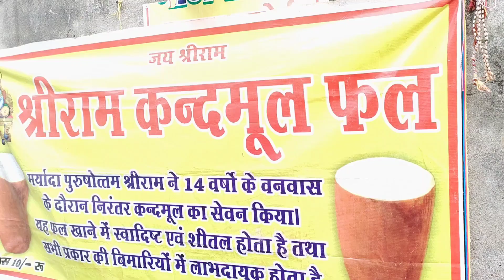Assamese vlogs।।অযোধ্যা দৰ্শন।। ভগবান ৰামৰ বৰযাত্ৰা ।।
Assamese vlogs#অযোধ্যা দৰ্শন# Runumi Kashyap